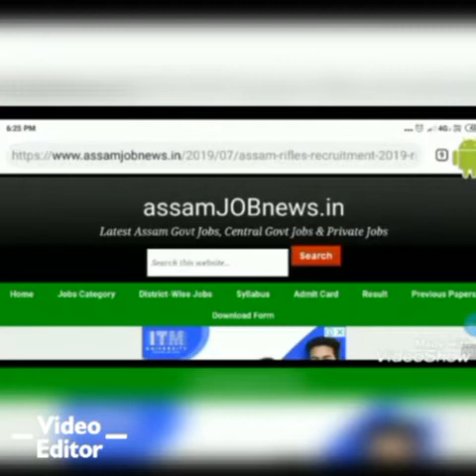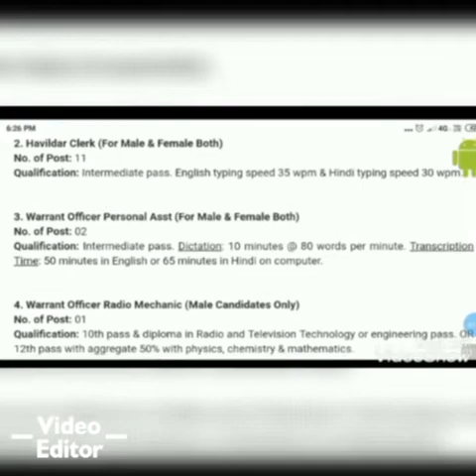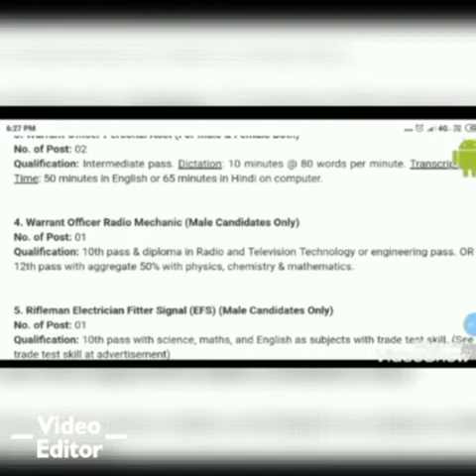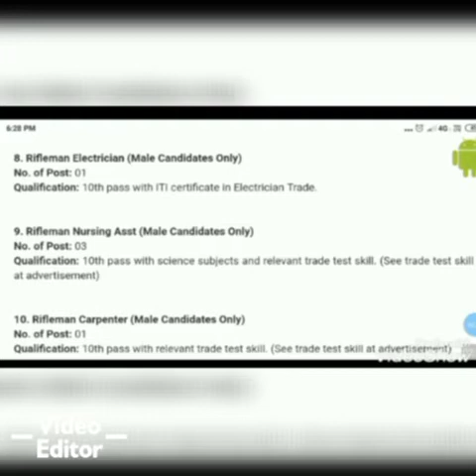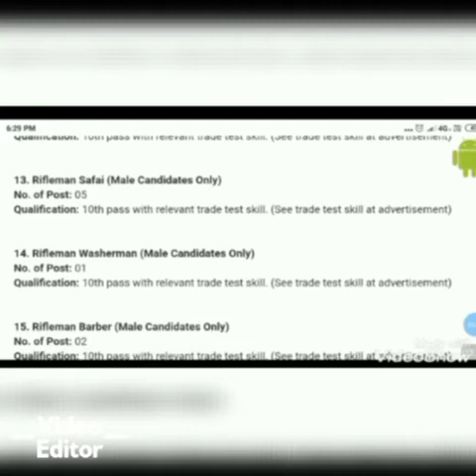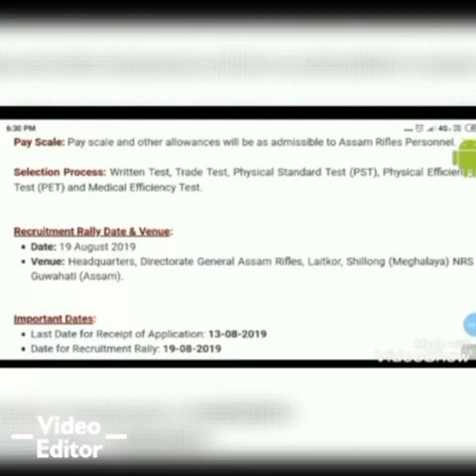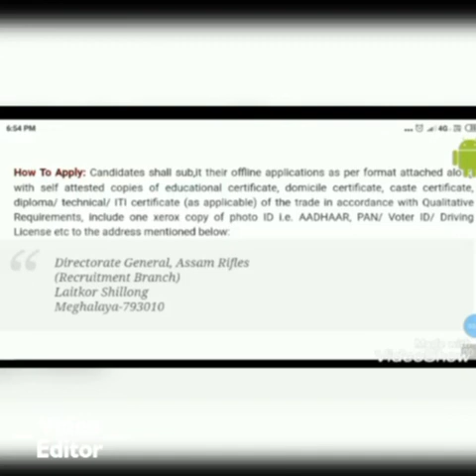Assam Rifles Recruitment Rally 2019/ Apply Mode Offline,Male & Female All Candidate Can Aplly Now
Government job 2019, Assam Rifles rally shilong//